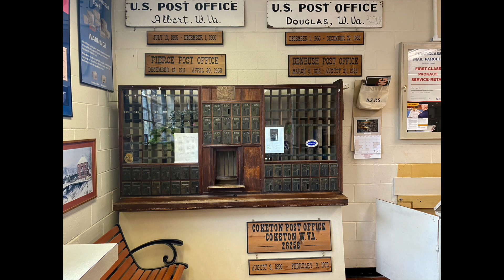HISTORY OF THOMAS, WV | Podcast w/ Lifetime Locals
In this podcast we hear from Ann Cangley, lifetime resident of Thomas, WV. She witnessed the booming coal industry in its heyday as well as how the town has changed over the years.